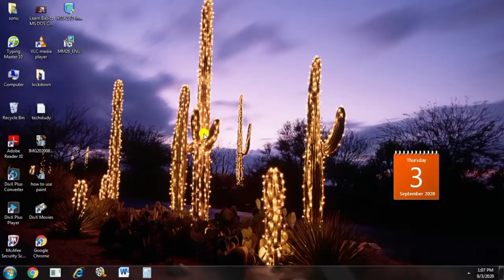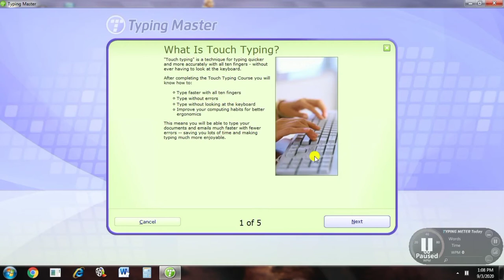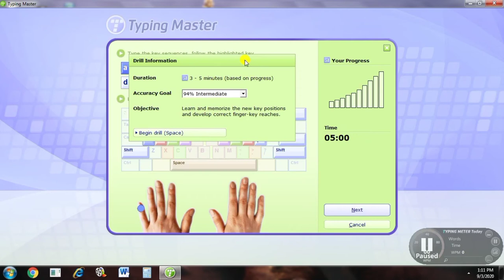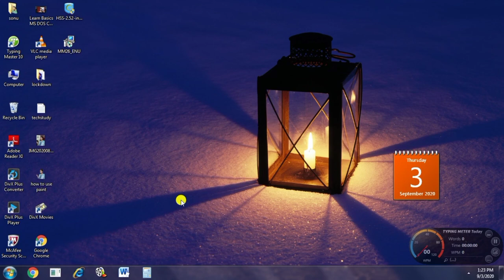How to increase Typing speed on Keyboard||Basic Part-22||Learn to use Typing Master 10 Software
Hello guys,

In this video, I’m going to show you, How to increase Typing speed on Keyboard||Basic Part-22||Learn to use Typing Master 10 Software

How to Download and install software in Computer||Basic Part-21||Typing Master download tutorial
how to download typing master 10.